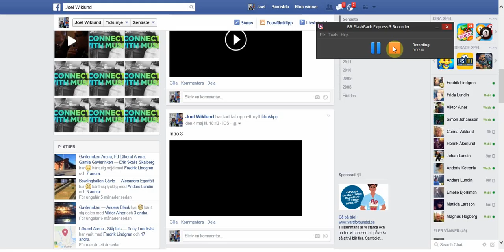Intro Music #3 feel free to use it for your channels